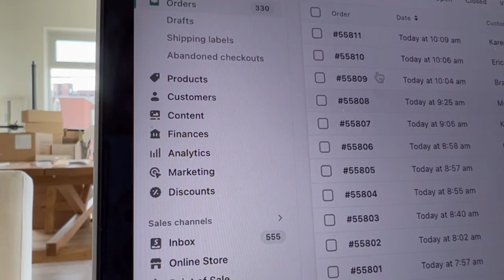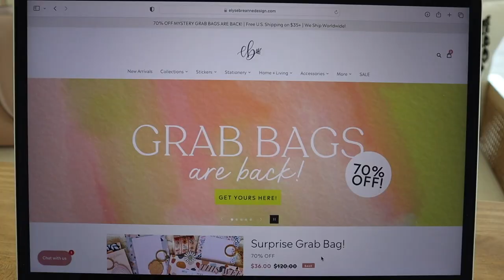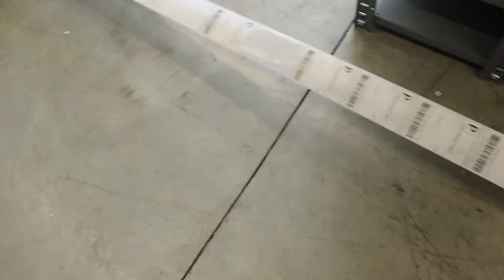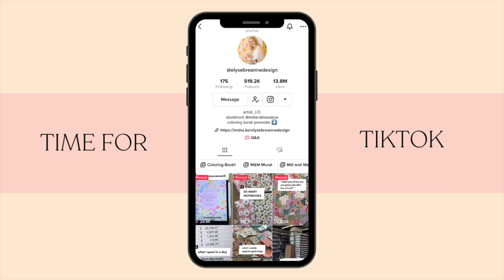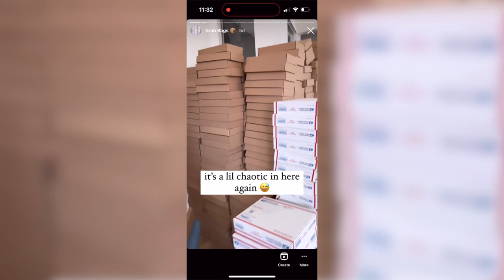$36K IN A DAY! SMALL BUSINESS DAY IN THE LIFE VLOG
Come along for a look at a very chaotic and fun day in my life while my surprise grab bag sale is going on!

If you're new here- welcome! I started my business on my 18th birthday selling paintings I made in my free time. I continued to run and grow it throughout college and graduate school, and into law school at Duke University. Now I'm running the business full time, law degree in hand, and I wouldn't have it any other way! I sell my art on my website, wholesale on Faire.com and I license my work to be sold in stores including Home Goods, Marshalls, At Home, and World Market.